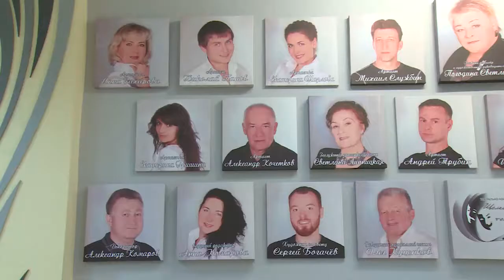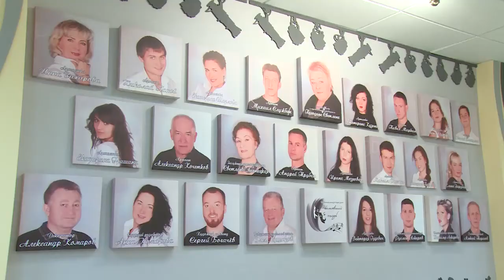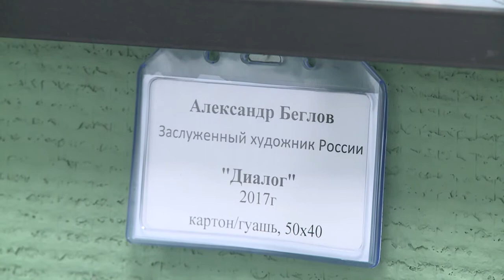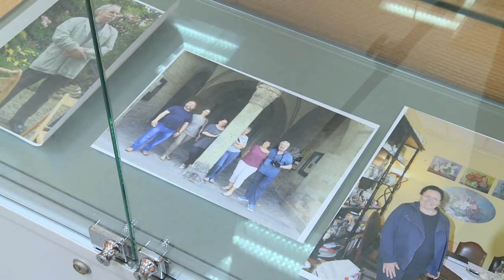Культурный Контекст 22.09.2017